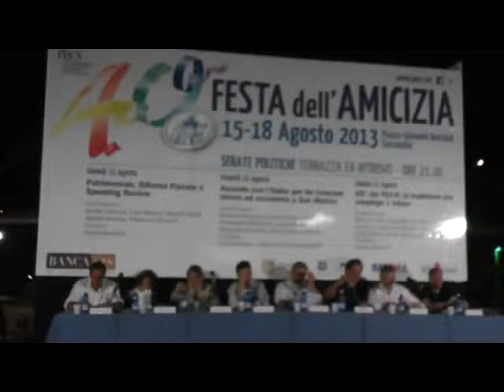40a FESTA DELL'AMICIZIA - SALUTO A BELLUZZI E RICORDO DI BIGI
40a FESTA DELL'AMICIZIA
65° DEL PDCS: LA TRADIZIONE CHE SOSPINGE IL FUTURO